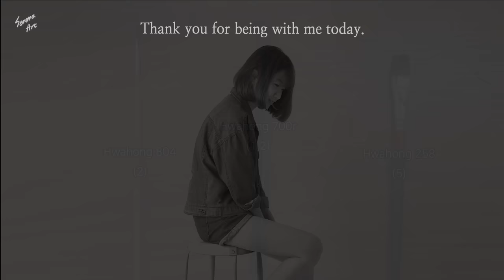Painting on Watch Strap⌚️｜Satisfying Art｜How To Acrylic Painting Step By Step (1258)